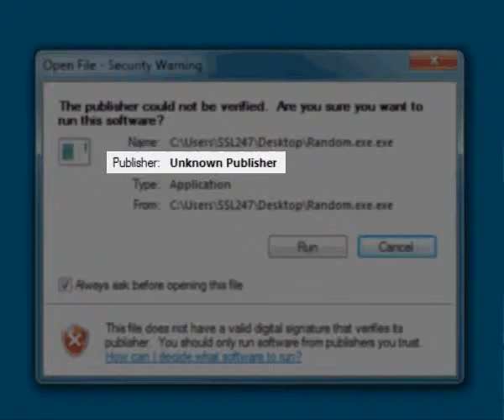What does a signed code look like?